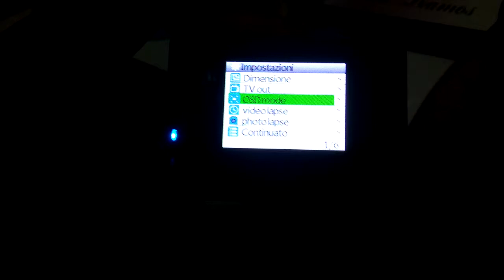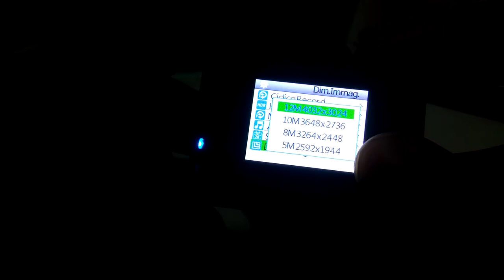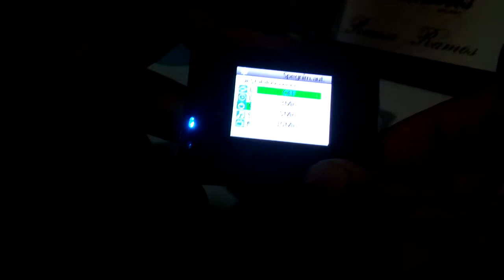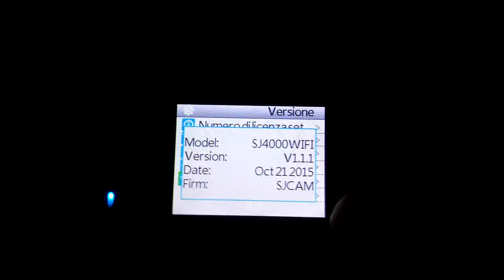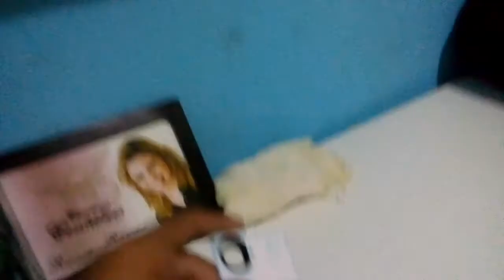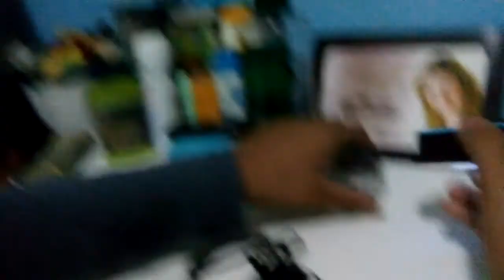Unboxin Camera Sj 4000 - Sj Cam - Review \ Nova Camera Do Canal !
hoje trago a vcs o unboxin da camera sj 4000 sj cam nova camera do canal

E Ai Pessoal ? Beleza ? Mais Um Vídeo Do Igor Da Mtb Mlk !! Toma Grau Tio Haa ! É Nois Familiaa !! Vcs São Foda !

✸ Canais Que Eu SUPER Recomendo! ✸